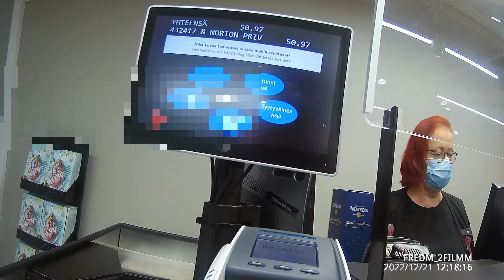Freedom 2 Film, Daily life🥳 😚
Exercising our Constitutional Rights of Freedom of the Press,

freedom2film audit
freedom film audit
Freedom 2 Film - youtube
freedom2film turku
Finland
Turku
Helsinki